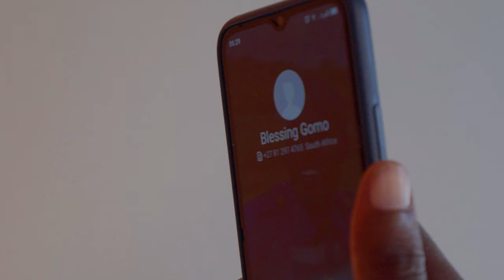BLESSING GOMO featuring OBERT CHARI NGOMA YEMUGIDHI 2 OFFICIAL MUSIC VIDEO